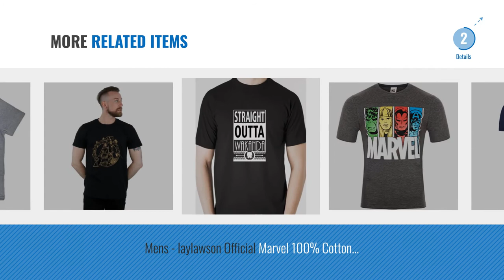Top 10 Marvel Tshirt [2018]: Marvel Comics Official Gift Mens Character T-Shirt Iron Man Thor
Black Friday / Cyber Monday Marvel Comics Official Gift Mens Character T-Shirt Iron Man Thor by Marvel

Black Friday / Cyber Monday EX UK STORE Mens Marvel T Shirt Top Grey Marvel Comics S-XXL by EX UK STORE

Black Friday / Cyber Monday Marvel Men's Guardians Of The Galaxy I Am Groot Scribbles T-Shirt by Marvel

Black Friday / Cyber Monday Stark Industries T Shirt ( Black or Red ) by 6 TEE NINERS

Black Friday / Cyber Monday Marvel Comics Men's Box Logo Short Sleeve T-Shirt by Marvel

Black Friday / Cyber Monday Avengers Infinity War Heroes Official Marvel Ironman Starlord Black Mens T-Shirt by Avengers Infinity War

Black Friday / Cyber Monday Marvel Men's Superhero Rays T-Shirt by Marvel